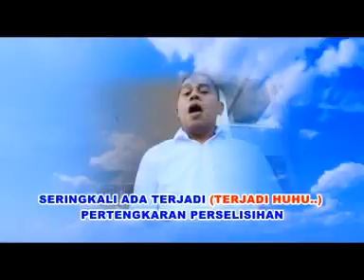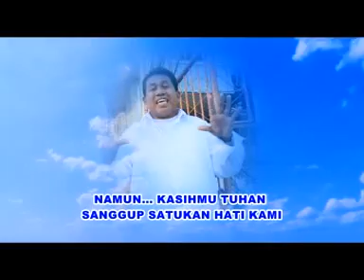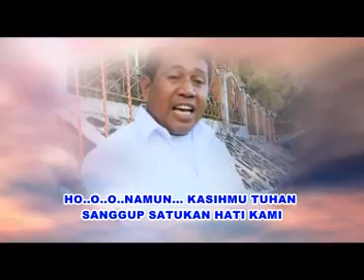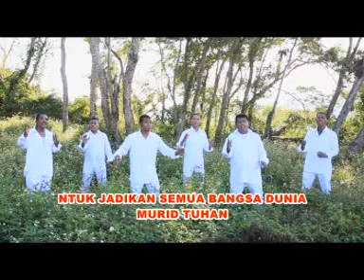AMASOA VG | PUJIAN SYUKUR | ROHANI AMBON TERBARU 2020 | (Official Music Video)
Lagu ini hadir untuk menceritakan karna bgitu kasih tuhan yg nyata ...Selamat Menikmati..!

Terima kasih. Tuhan Berkati